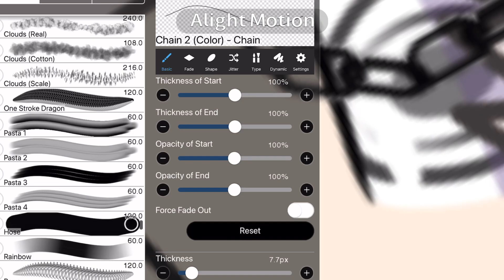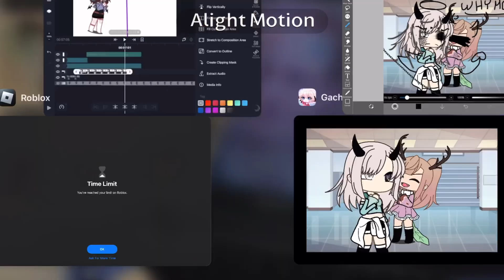Cringe edits be like joke ( Not trying to say that your edits are ugly I am not trying to make fun